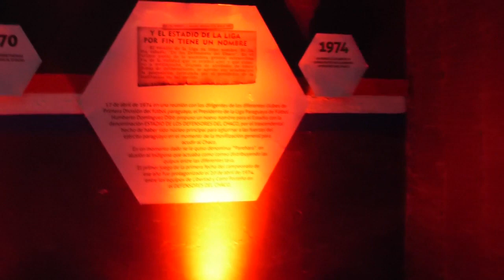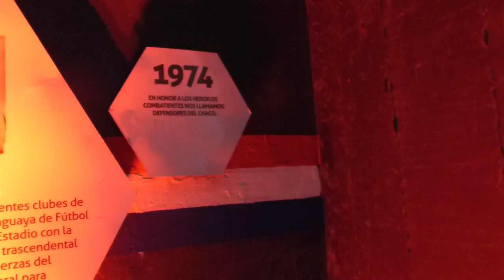Previa Argentina Paraguay Eliminatorias 2018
El Litoral // Enrique Cruz, enviado especial en Asunción.